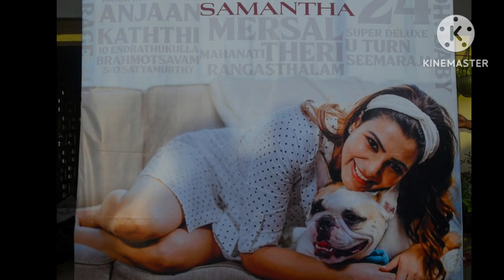Samantha re entry @all in one